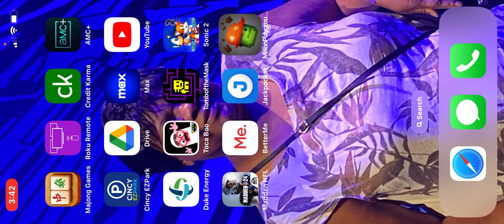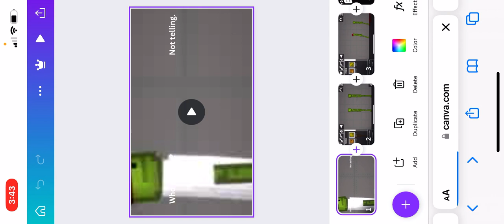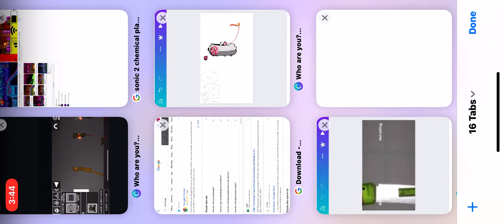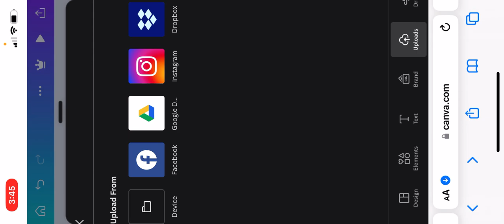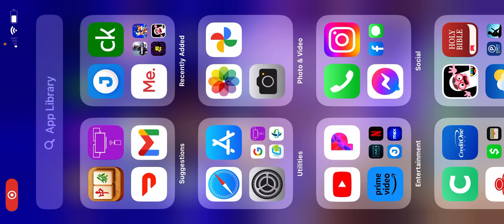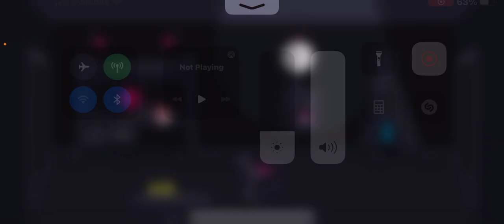Toca Boo: The Series - Bonnie’s Soda Addiction | (S04E14)